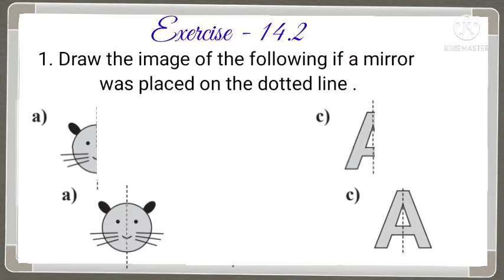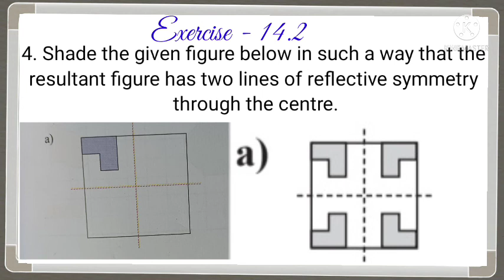Reflective Symmetry ( Exercise 14.2 )